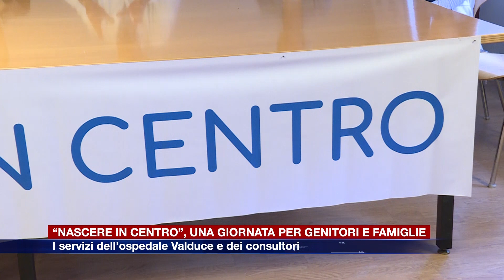Etg - “Nascere in centro”, una giornata per genitori e famiglie. I servizi dell’ospedale Valduce